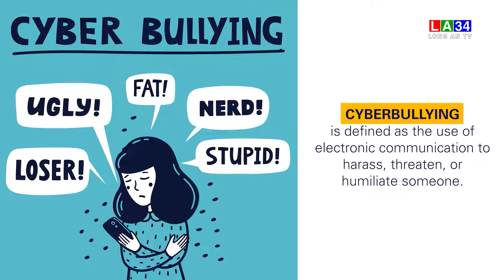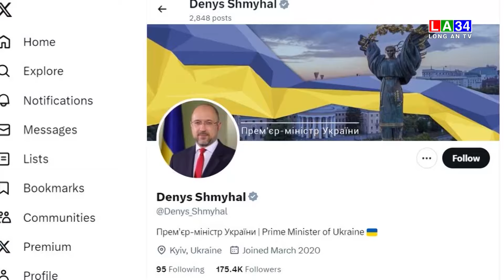Bản tin Thời sự sáng 30/3/2024 I Long An TV